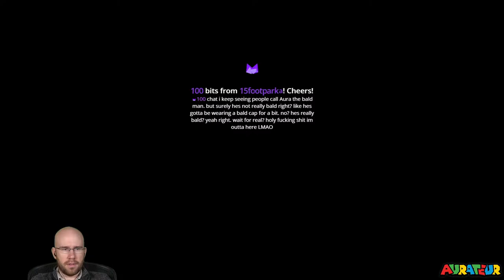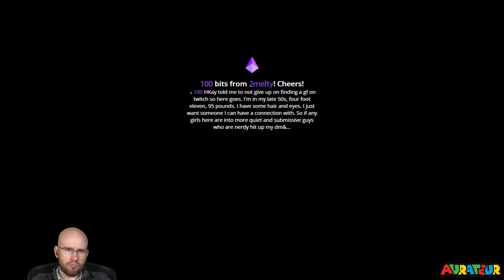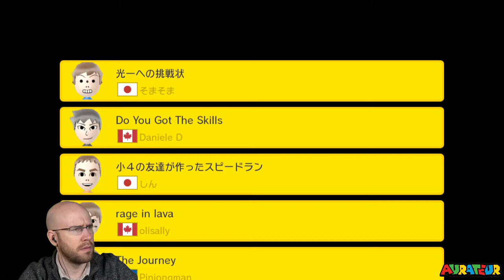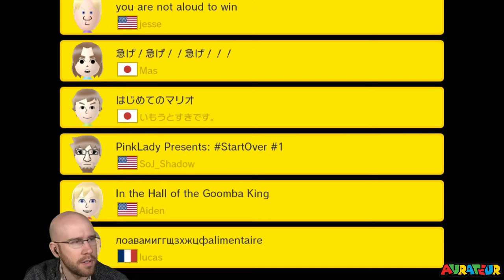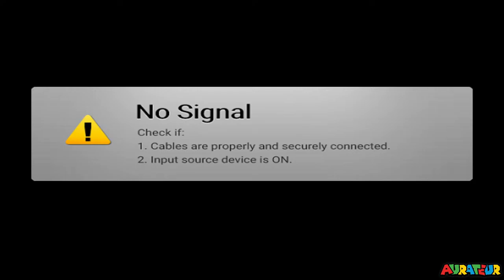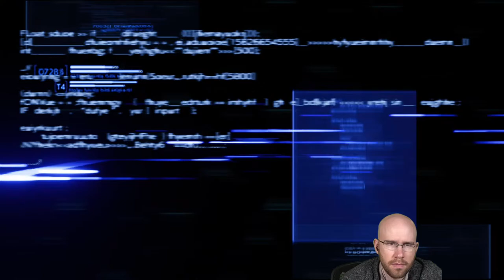No-Skip Super Experts + Final Fantasy VII Rebirth